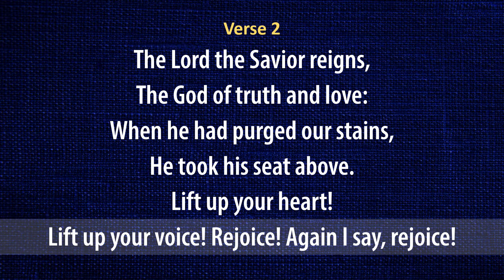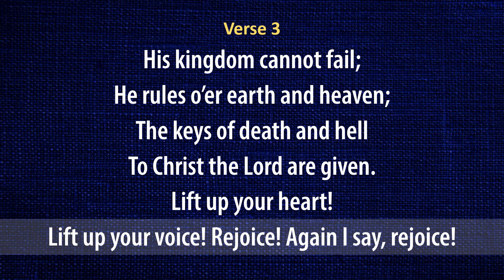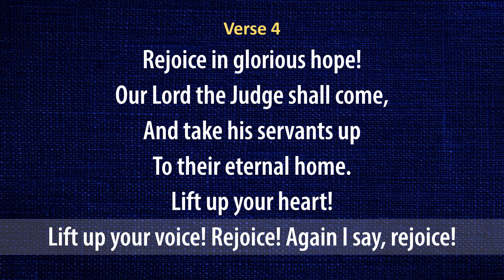Rejoice, the Lord Is King (hymn with organ & lyrics)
Organ instrumental with lyrics of the hymn "Rejoice, the Lord Is King"

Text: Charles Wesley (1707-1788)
Tune name: DARWALL